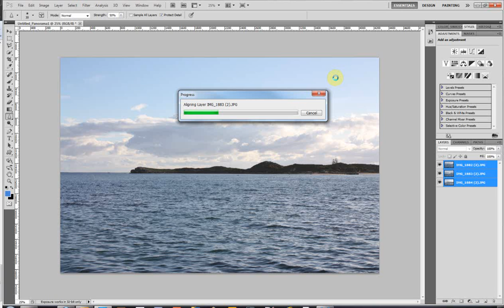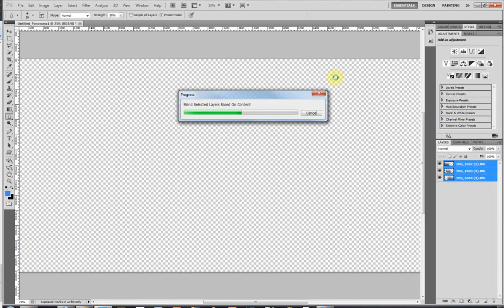photomerge.wmv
Creating a Panorama in Photoshop using Photomerge